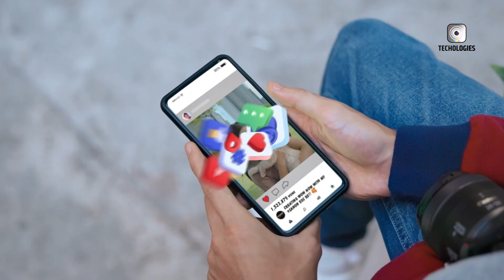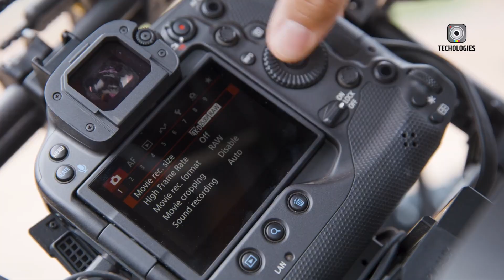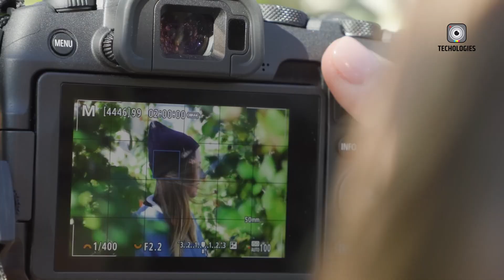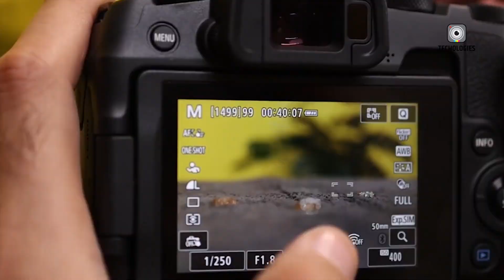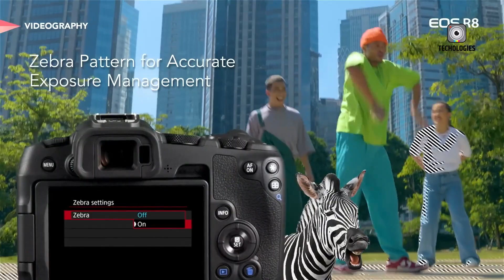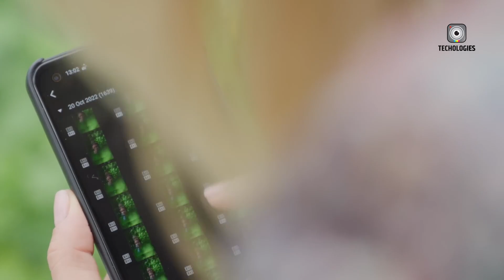Canon EOS R9 - Flagship Mirrorless Camera Release Soon!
In this video, we dive into the highly anticipated Canon EOS R9, exploring the latest leaks, rumors, and expected features. The Canon R9 is set to make waves with its 32.5-megapixel APS-C CMOS sensor, 8K video at 30fps, and advanced Dual Pixel CMOS Autofocus II. With 5-axis in-body stabilization and a 20fps burst mode, this camera promises exceptional performance for both photographers and videographers.

We’ll also compare the Canon EOS R9 to competitors like the Sony A7IV and Canon EOS R10, and even touch on the upcoming Canon EOS R1X. We’ll discuss potential pricing, release dates, and why the R9 is creating so much buzz in 2024.